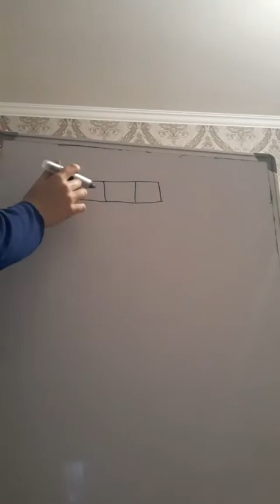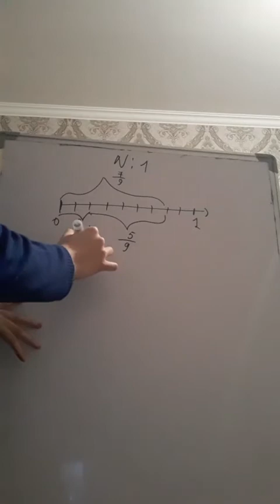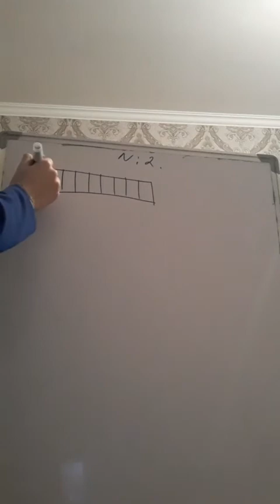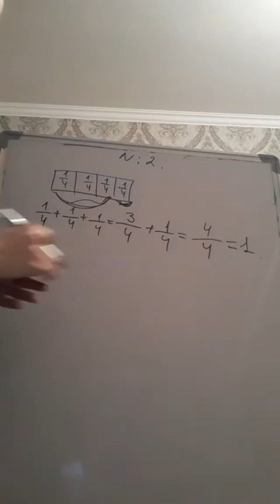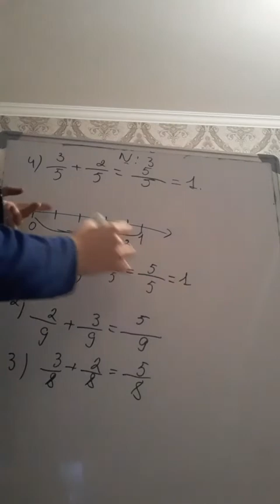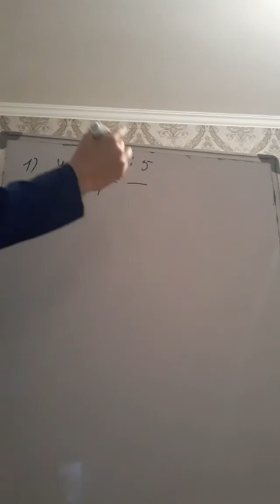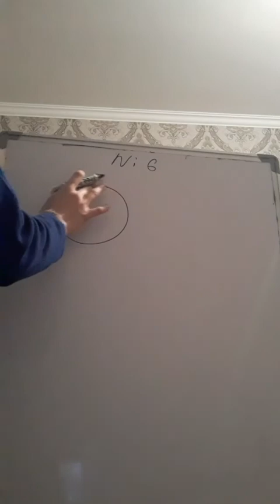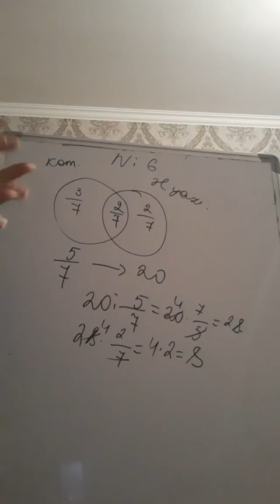5-ci sinif Riyaziyyat dərsliyi. Məxrəcləri bərabər olan kəsrlərin toplanması.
5-ci sinif Riyaziyyat dərsliyi. Məxrəcləri bərabər olan kəsrlərin toplanması. Mövzu izahı və misallar həllinə aid nümunələr.
Sumqayıt Dövlət Universiteti, Riyaziyyat fakültəsinin III kurs tələbəsi Teymurova Şahnaz.